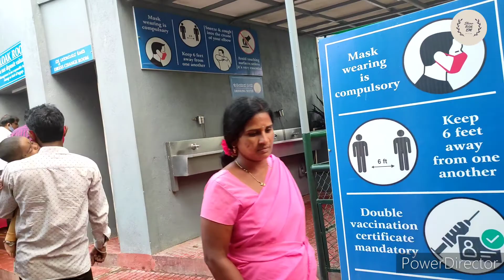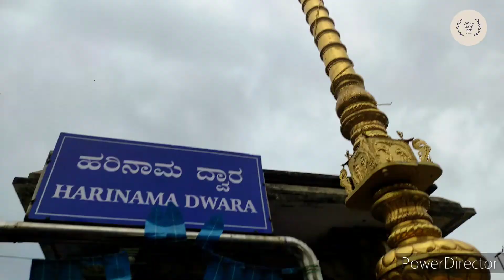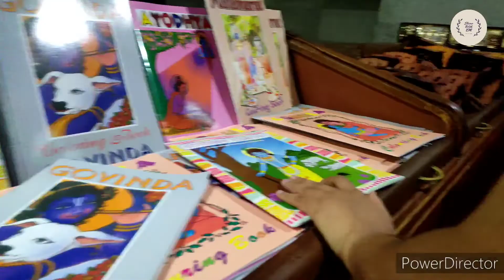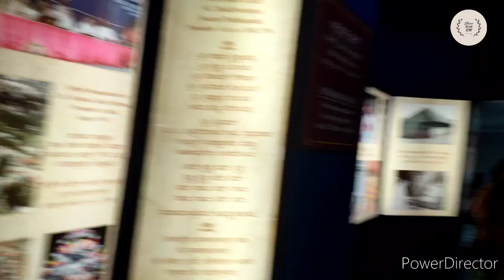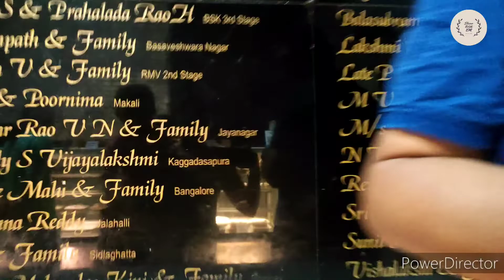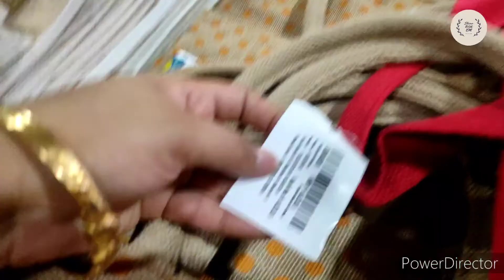ISCON মন্দির ব্যাঙ্গালোর এ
Famous ISKCON temple Of BENGALURU..
Good surrounding with peaceful environment inside the temple. This temple is one of the famous temples in SOUTH INDIA 🇮🇳It was built in 1997 AD. Made  of Silver & gold Platings inside..
Market inside/below temple is very interesting...( Sweets,  bakery,  bronze copper  articles,  chains,  krishana photos, traditional clothes etc.) Know more about it :